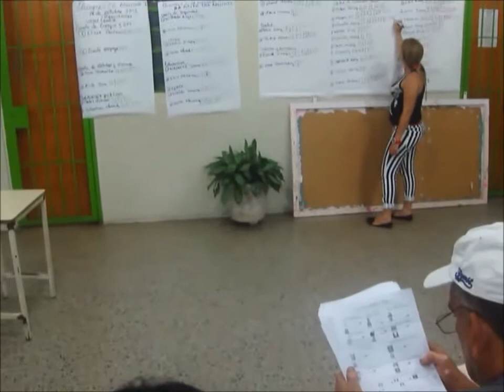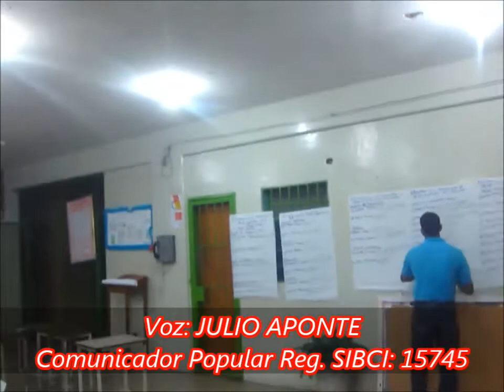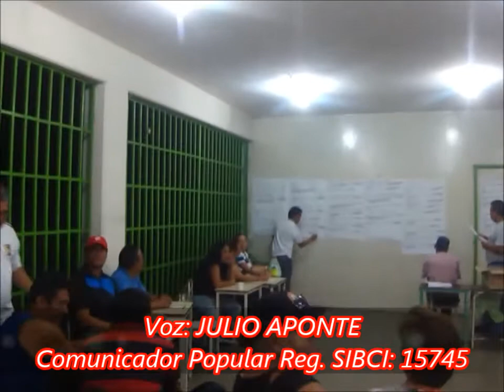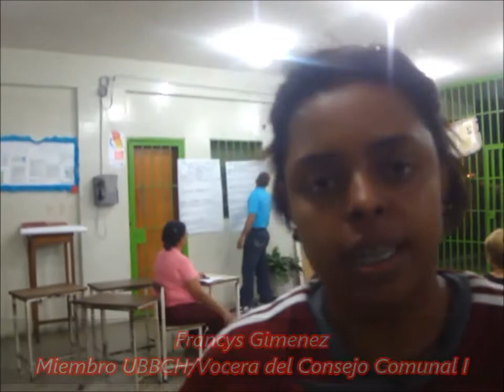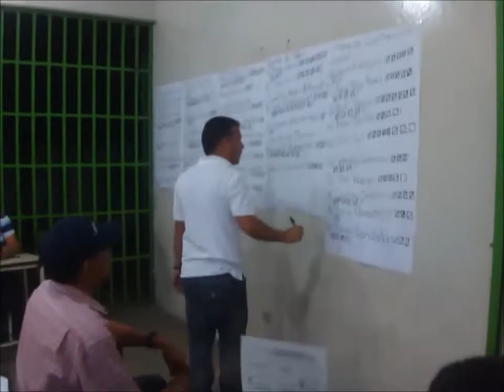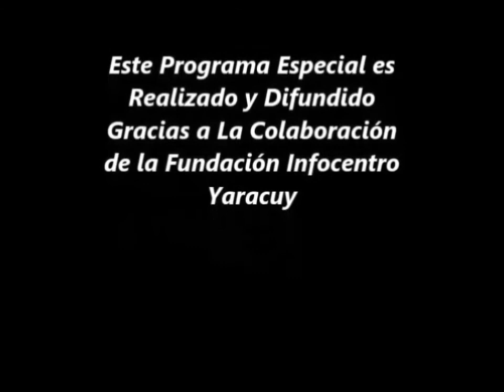Elección del Consejo Comunal I y II de La Ascensión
Elección del Consejo Comunal I y II de La Ascensión 2013, en San Felipe, Estado Yaracuy, Renovándose en Rumbo a La Comuna...